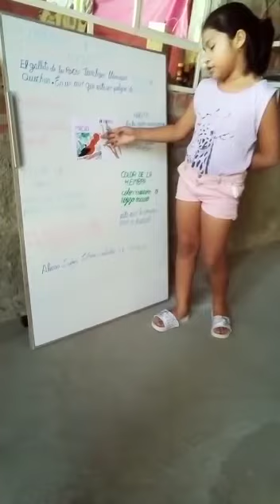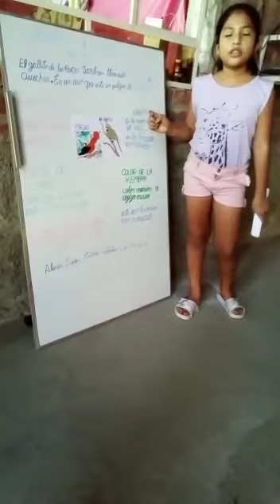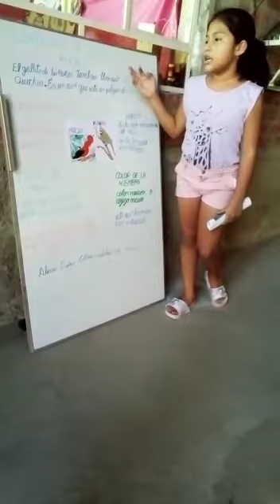Exposición de un texto informativo "El gallito de las rocas"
Video de Gladys